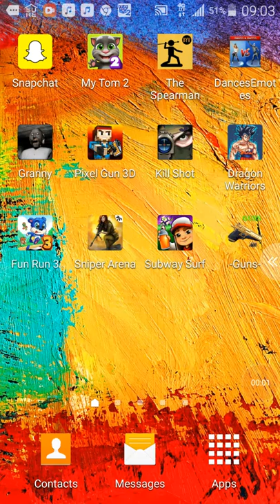Gaming with Christopher and his family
Just gaming with his family